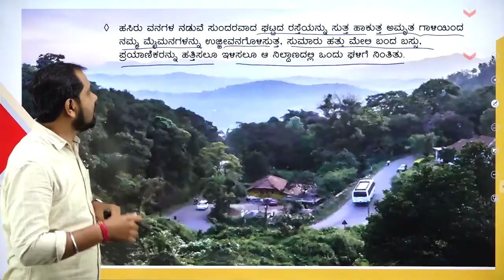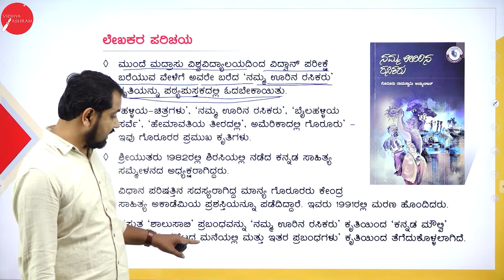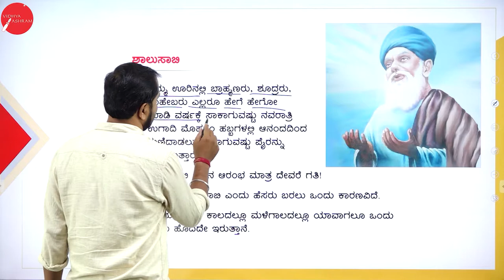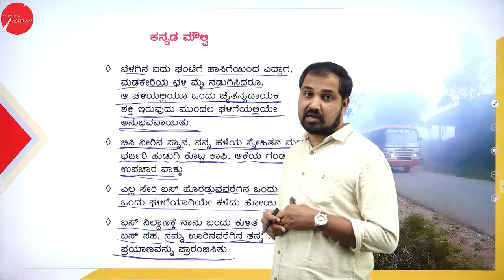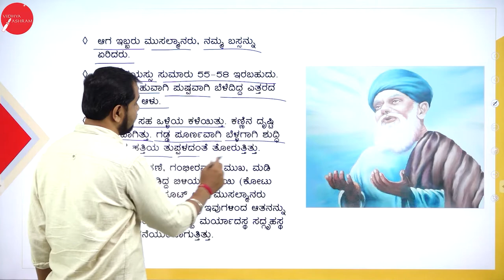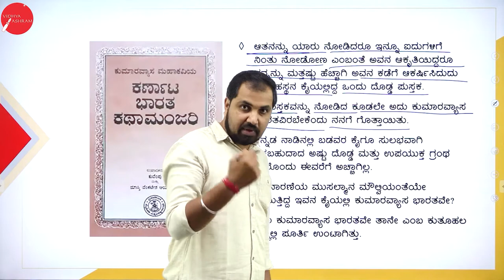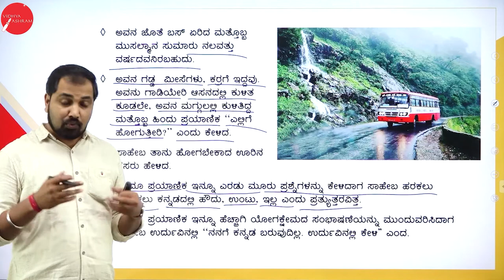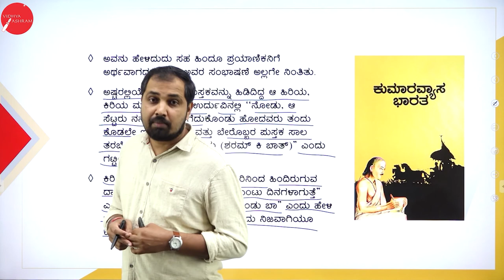DAY 05 | ಕನ್ನಡ | I SEM | B.C.A | ಶಾಲು ಸಾಬಿ, ಕನ್ನಡ ಮೌಲ್ವಿ | L1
Course : B.C.A
Semester : I SEM
Subject : ಕನ್ನಡ
Chapter Name : ಶಾಲು ಸಾಬಿ, ಕನ್ನಡ ಮೌಲ್ವಿ - ಗೊರೂರು ರಾಮಸ್ವಾಮಿ ಅಯ್ಯೆಂಗಾರ್
Lecture : 1